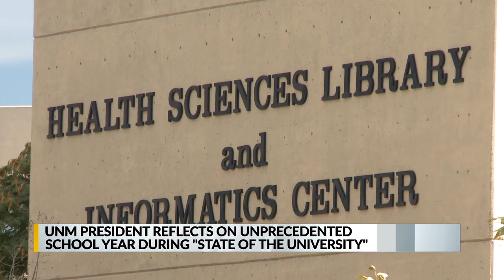UNM President Stokes addresses budget cuts, goals for 2021